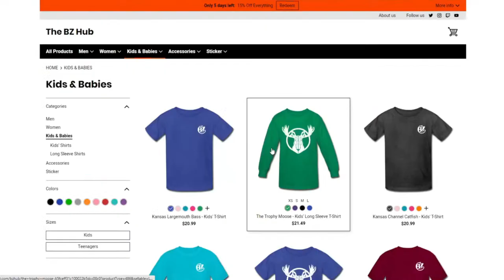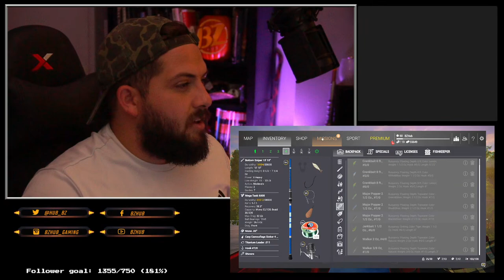MONSTER BAIT Fishing! Fishbone Hook, Stomach Groundbait, Drowned Mice! | Fishing Planet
Its Live: 134! And we're heading out to find MONSTER BAIT! For the Perch Bully, Leviathan Sturgeon, Grayling Monster, Ghost Peacock, Eel Cannibal, Carp Colossus and Black Whisker Catfish!